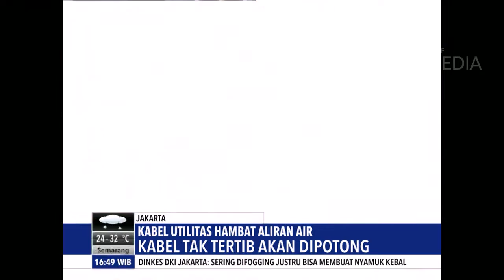REDAKSI - AHOK AKAN POTONG KABEL YANG BERANTAKAN